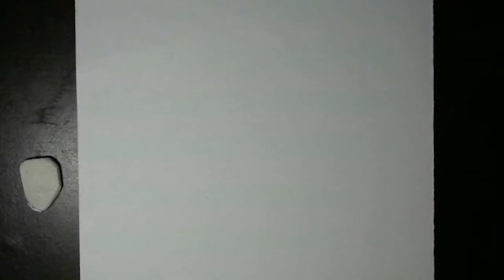ORIGINAL CHARACTOR I love Nerds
MATERIALS USED FOR THIS ARTWORK

Canson Layout 180gms
Faber Castell/Polychromos
Unipin Mitsubishi